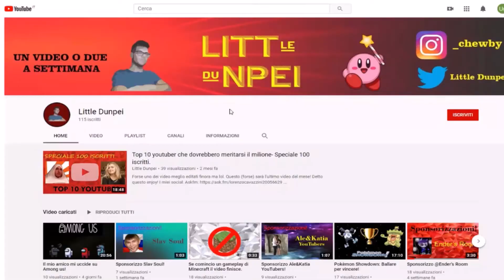Se incontro un ostacolo il video finisce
Video pilota per vedere se questa serie avrà successo.

Fatemi le domande con littleask​​​!

Alla prox!